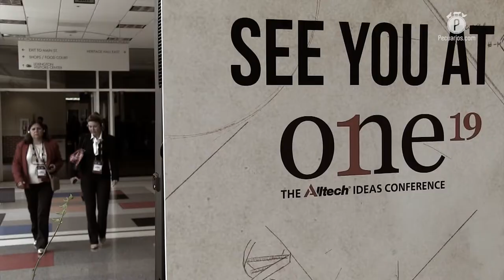Conferencia anual de Alltech; un semillero de tres mil 500 ideas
Casi el 1 por ciento de esas ideas provendrán de mentes mexicanas; 35 personas conformaron la delegación que asistió este año a la conferencia anual de Alltech.

Ya sea la producción avícola, la porcicultura, la ganadería o cualquier industria que tenga que ver con la generación de agroalimentos, el objetivo es, hacer las cosas diferente, ser un iniciador, un disruptor y por qué no, innovar dentro de un mercado global que tiene la responsabilidad de alimentar a las más de 7 mil 700 millones de personas que habitan el mundo.